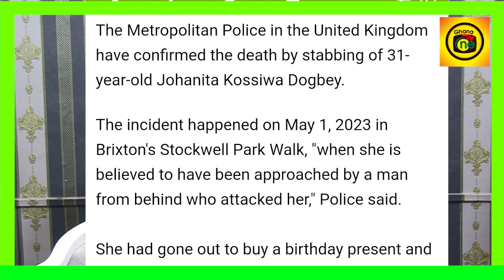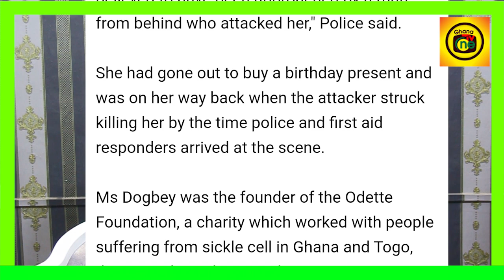31-Year-Old Ghanaian Woman St@bbed To Dɛath In The UK